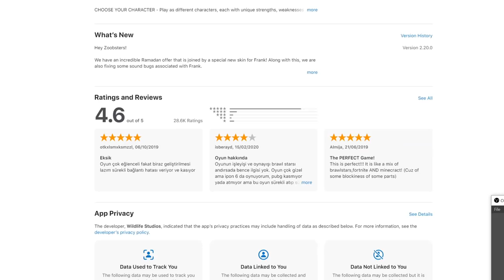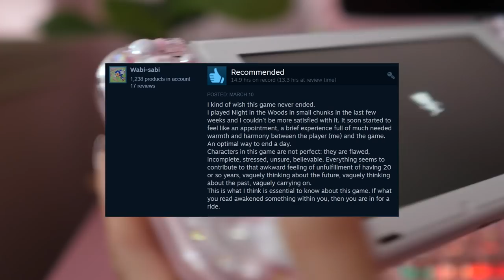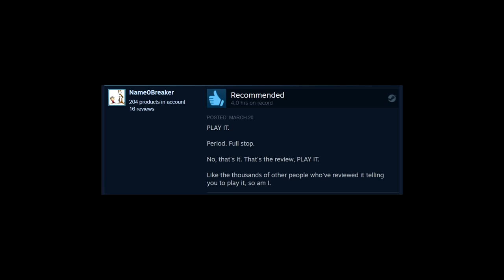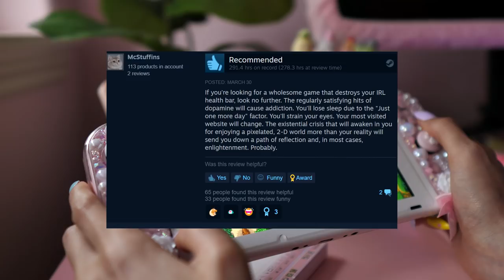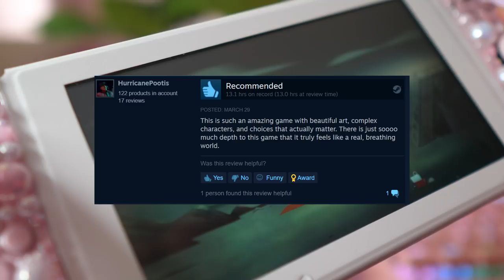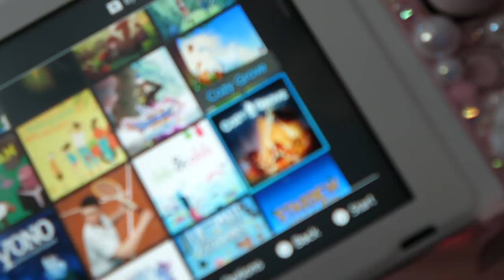ASMR - Cozy Nintendo Switch Video Games + Gameplay (fully whispered🍓)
🦊 Download Zooba on iOS and Android for FREE and get 50 coins and 40 gems! Good luck and I’ll see you there!

What are you top ten coziest Nintendo switch games?